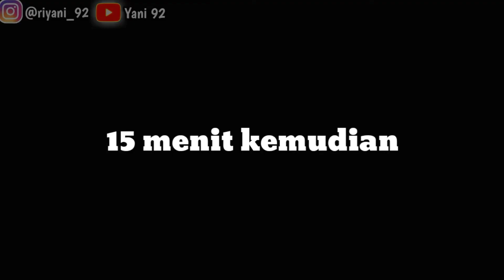Cemilan seenak ini cuma dari mie instan - olahan mie yang enak dan mudah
Wajib coba olahan mie instan yang enak dan mudah, bisa dijadikan ide jualan yang disukai anak-anak atau buat camilan sendiri nih...

bahan cemilan dari mie
1 bungkus mie instan isi 2 (merk bebas)
2 butir telur
daun bawang secukupnya
tepung panir
tepung terigu + air ( untuk perekat )
saos

tonton videonya supaya kalian tau cara membuat nugget mienya